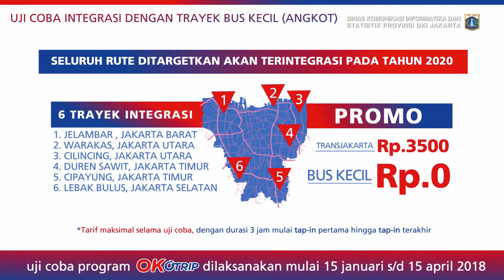12 Apr 2018 Gub Anies R. Baswedan Memberikan sambutan dan membuka Diklat HIPMI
12 April 2018 Gubernur Provinsi DKI Jakarta Anies Rasyid Baswedan Memberikan sambutan dan membuka Diklat Himpunan Pengusaha Muda Indonesia (HIPMI) Jaya Tahun 2018, dengan tema "Partisipasi Pengusaha Muda Jakarta Menuju Indonesia 4.0" di Ballroom 1 Hotel Ritz Carlton Pacific Place, Jakarta

Rekam Video : 12 April 2018, 14.00
Unggah Video : 12 April 2018
Pemilik Video : Humas Pemprov DKI Jakarta (Sie Pelayanan Hubungan Media)